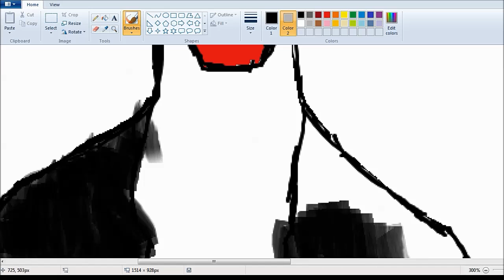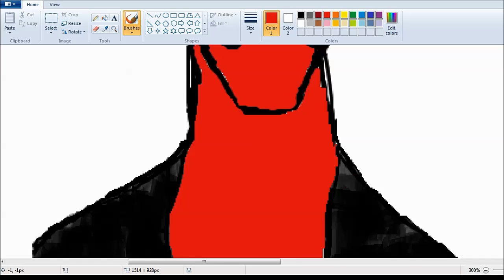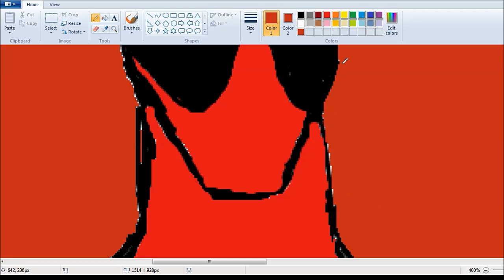Deadpool Speed Paint (MS Paint)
A Short Deadpool Speed Paint on MS Paint using my Drawing Tablet (Wacom Intuos Draw Pen Small Graphics Tablet - White).